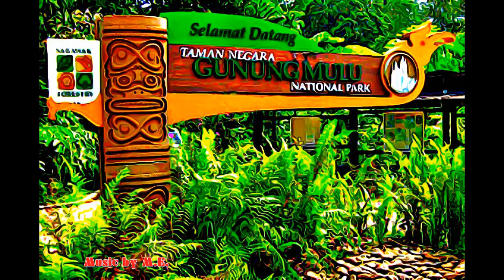Malaysia - Gunung Mulu National Park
Gunung Mulu National Park, Malaysia